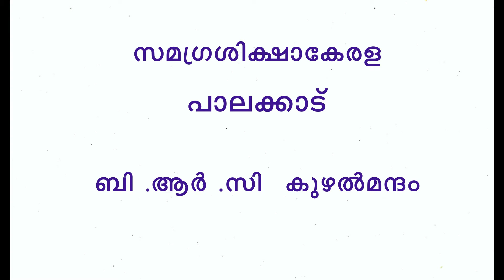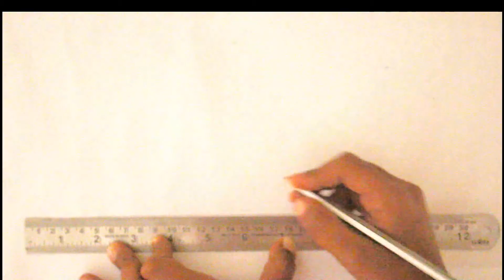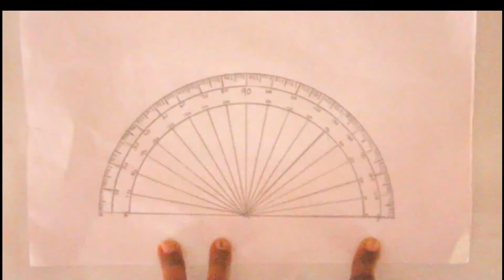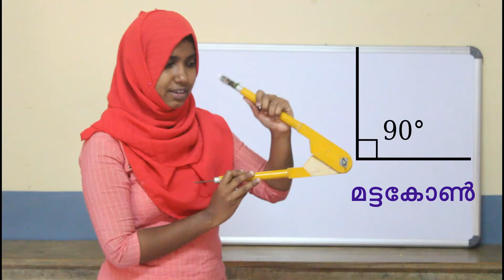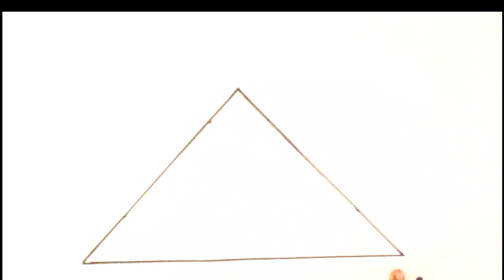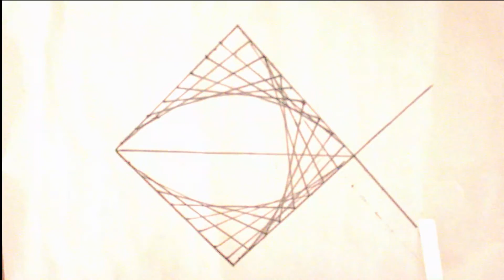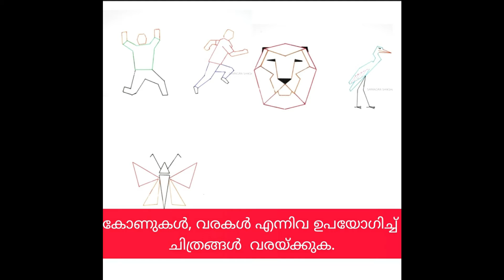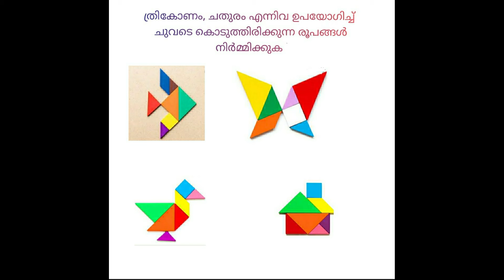Std 6 Mathematics Unit 1 Class 06 White Board HI